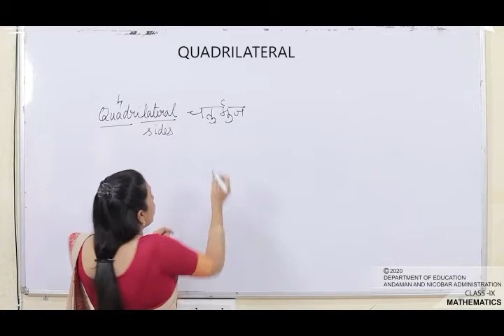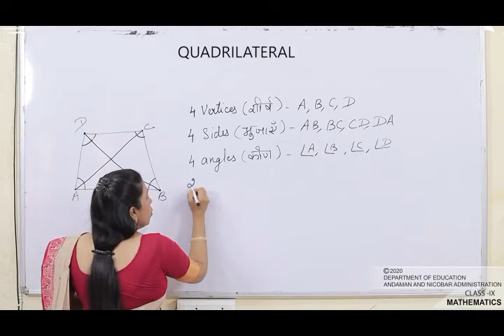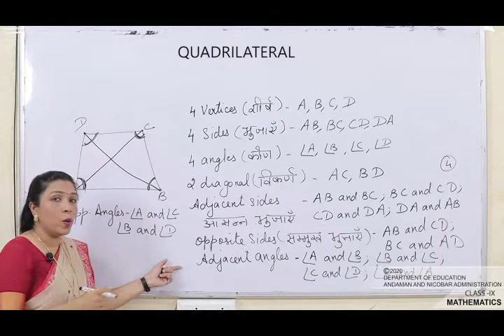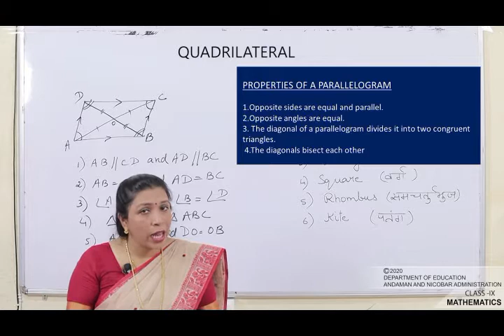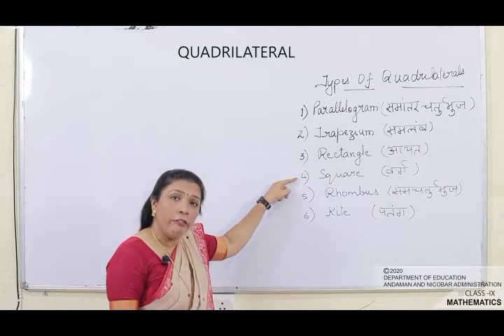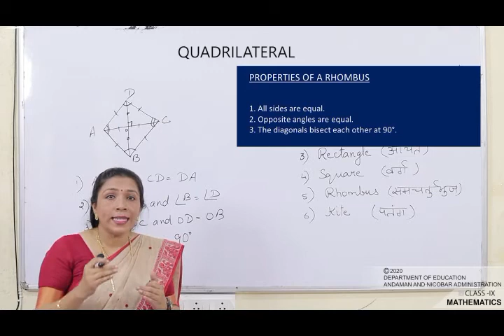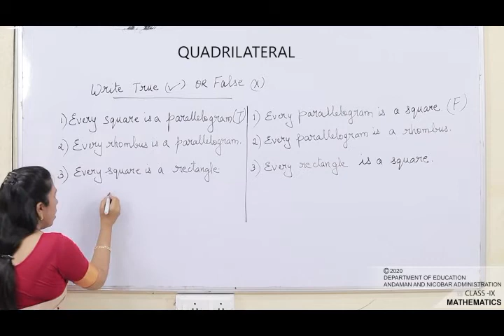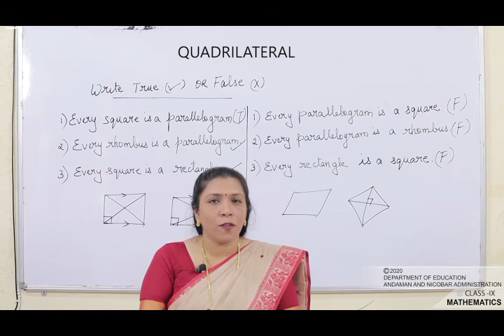CLASS 9 MATHS Quadrilaterals-1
BY G ELGIN MARY